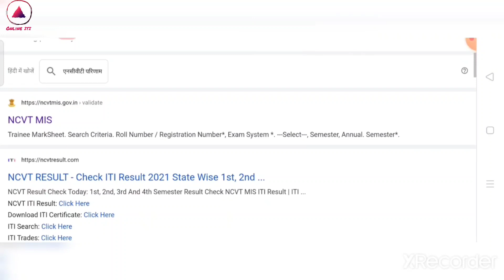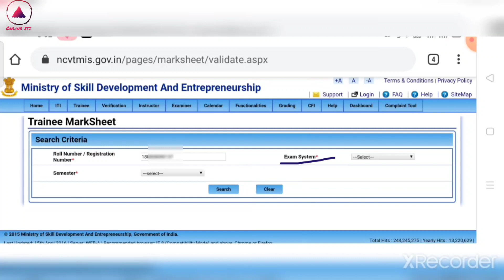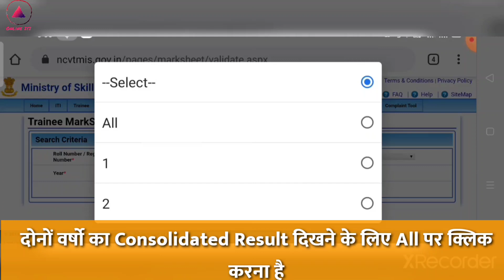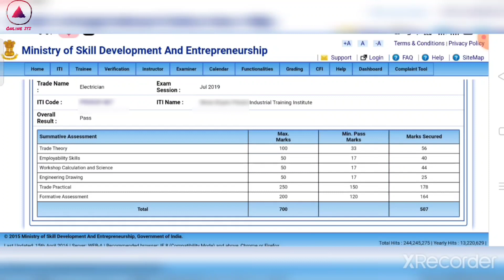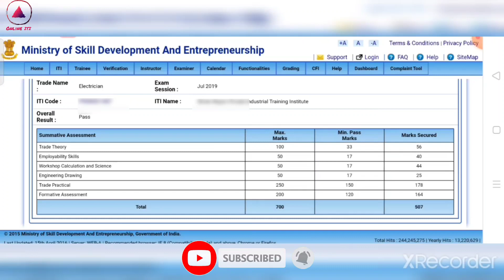iti result 2021 kaise dekhe| How to Check iti result 2021| iti result kaise check karen|iti ka resul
हेलो दोस्तो, एक बार फिर से स्वागत है आपका आपके अपने You Tube चैनल Online ITI पर । हमसे टेलीग्राम पर जुड़े –
Official Instagram Account @OnlineITI

आज की विडियो में आईटीआई का  रिजल्ट ऑनलाइन निकलने की पूरी प्रक्रिया प्रेक्टिकली बताई गई हे । आज की विडियो देखने के बाद आप अपने मोबाइल या कंप्यूटर से कभी भी कही से भी किसी का भी आईटीआई का रिजल्ट ऑनलाइन चुटकियो में निकल पाएंगे । इस विडियो में आईटीआई के परीक्षा परिणाम को निकलने के साथ उसको समझाया भी गया हे ।

उपरोक्त सभी जानकारी के लिए विडियो पूरा देखे विडियो को लाइक जरुर कर दे ।

In This Video We Covered below Mentioned Topics:
How to check iti result on mobile, How to Check ITI result, iti result 2021,ncvt iti result kaise dekhen, Complete process of iti result